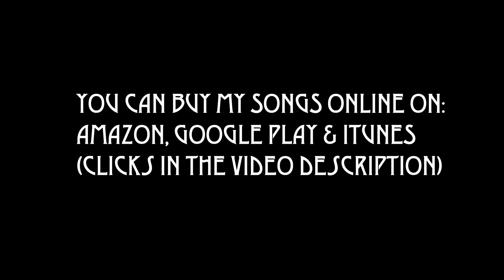Inception - Time (Yony Gut1 metal cover)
Originally written & performed by Hans Zimmer

Hi! Im Yony Gut1, and I'm an amateur filmmaker who does live shows for bands. I try to do it once or twice on weekends. Besides that, I also do covers of videogames, movies and TV shows.